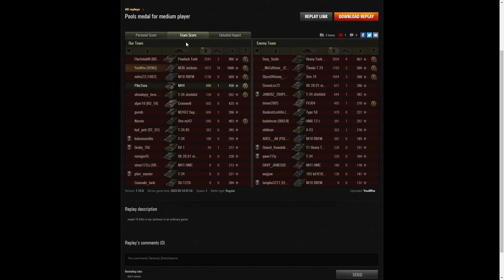M36 Jackson - YouWho [DENG]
This replay is from 14 February 2022 on Ghost Town.
The player was YouWho [DENG] in the M36 Jackson.

Video Contents
00:00 Intro
00:08 Battle
10:21 Results